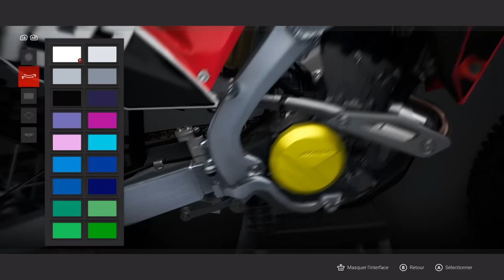MXGP 2021 - Test éclairé et argumenté !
Ce midi on découvre le tout fraîchement sorti MXGP 2021, le jeu des studios Milestone dédié au championnat du monde FIM de Motocross!

J'ai eu l'occasion de découvrir les versions PC et PS5 du jeu.
En voici mon test éclairé et argumenté.

Réseaux

Partenaires

Matos

00:00 Intro
01:05 Présentation
02:10 Contenu
03:58 Réalisation
10:40 Modes de jeu
12:30 Carrière
13:45 Gameplay
17:06 Conclusion